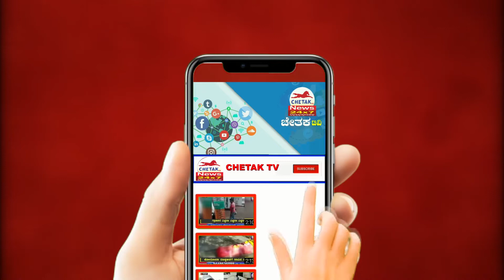Chetak News | ಹುಕ್ಕೇರಿ ತಾಲೂಕಿನ ದಡ್ಡಿ ಪಂಚಾಯತಿಯ ಗೊಂದಲದ ಗೂಡಾದ ಗ್ರಾಮ ಸಭೆ